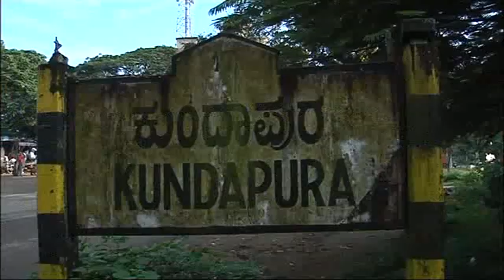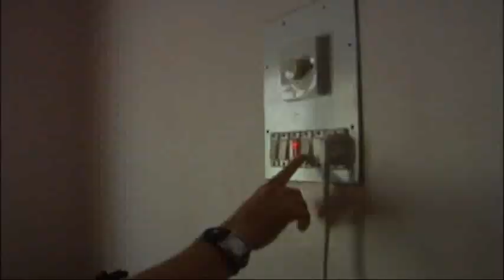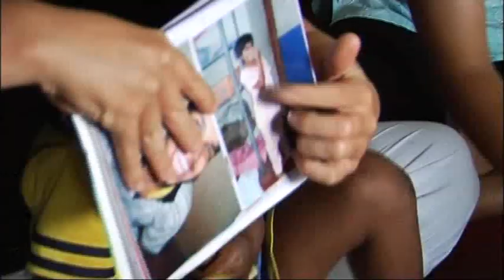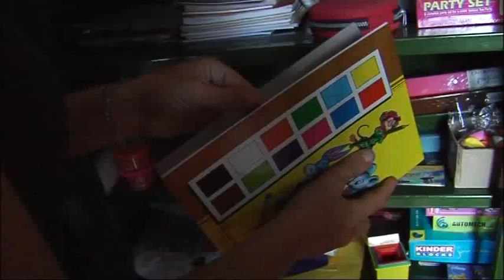Femna40 : Vrijwilligerswerk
Femna40 : Vrijwilligerswerk van Maartje uit Amsterdam in een Indiaas opvangtehuis voor gehandicapte kinderen. [Part1]